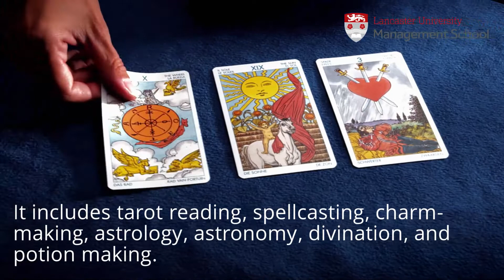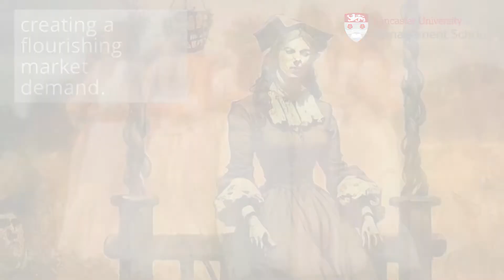WitchTok and Witches in a Consumer Society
What do you know about WitchTok and modern witchcraft?

PhD researcher Sophie James' research looks at an online phenomenon with more than 40 billion views, and how it is the latest way witchcraft has been marketised.

Find out more in Issue 18 of Fifty Four Degrees